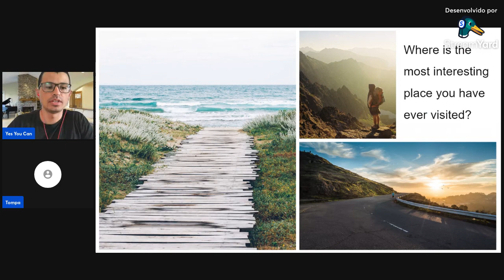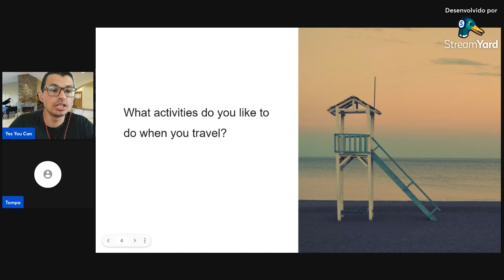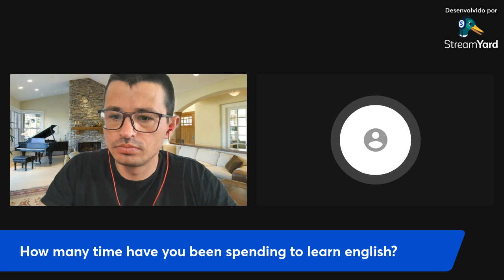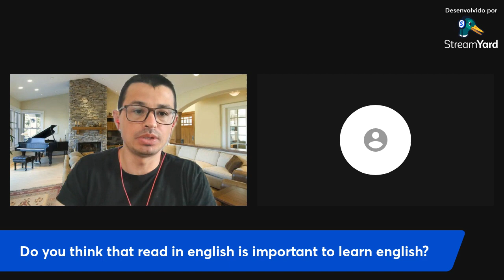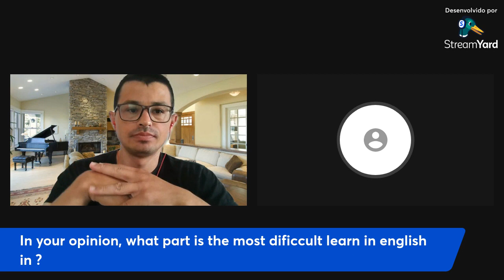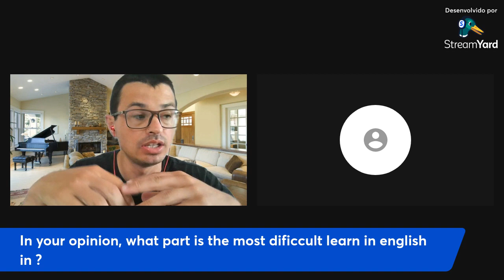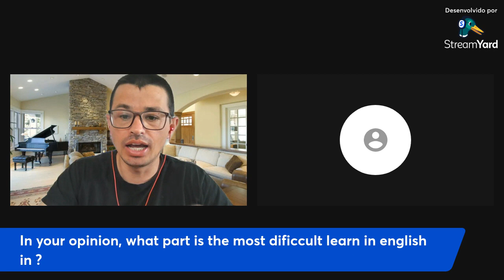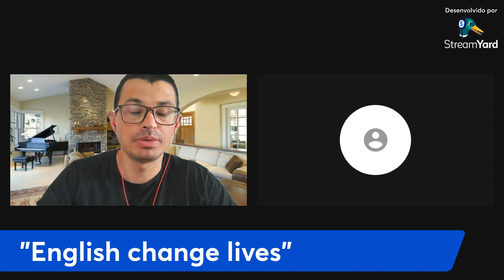Which part of learn english is the most dificult?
At this meeting between my friend and I you will get some ideas about english learn process!